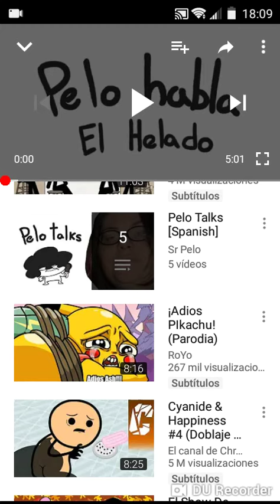Pelo habla caca